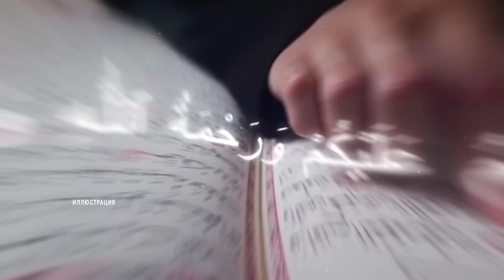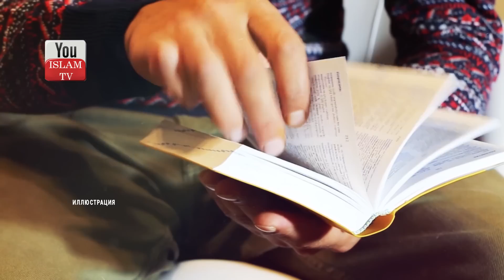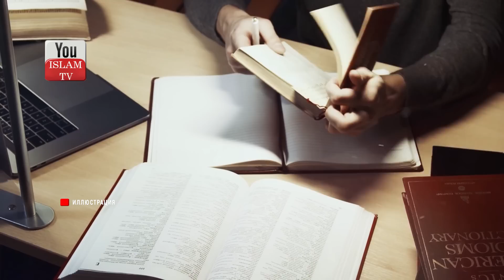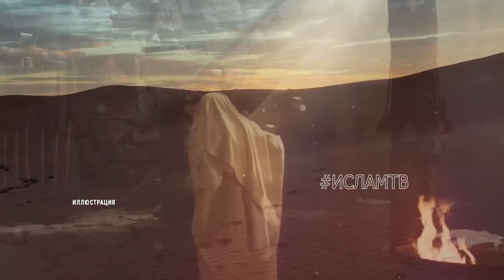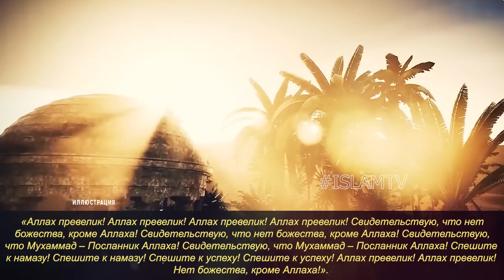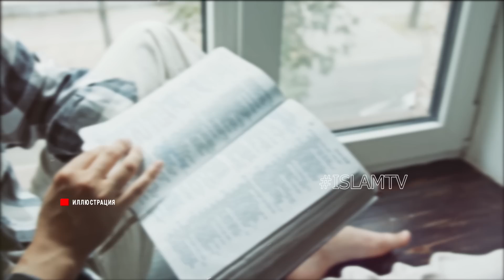КЕМ БЫЛ ПЕРВЫЙ МУЭДЗИН МУСУЛЬМАН БИЛЯЛ ИБН РАББАХ? история ислама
Полная история Биляла ибн Раббаха. Подробности жизни сподвижника Пророка Аллаха (мир ему и благословение Аллаха)

ОБЯЗАТЕЛЬНО ПОСМОТРИ ЭТИ ВИДЕО:
1) СНЫ, ЕСЛИ ВЫ ИХ ВИДИТЕ ЗНАЙТЕ АЛЛАХ ПРЕДУПРЕЖДАЕТ О БЕДЕ КОТОРАЯ МОЖЕТ СЛУЧИТСЯ! ОСТЕРЕГАЙТЕСЬ ЭТОГО
2) Тело НЕ Позволило Маме И Сестрам Омыть Его, Что же Они С Этим Сделали? История Заставит Вас Плакать!
6) ЗНАЕТЕ ЛИ ВЫ ПОЧЕМУ БОГ НАКАЗАЛ НАРОД ПРОРОКА ЛУТА? ЭТО ПРАВДИВАЯ ИСТОРИЯ СОДОМ и ГОМОРРА!
8) ПОЧЕМУ ШАЙТАН ТАК БОИТСЯ ЭТИХ СЛОВ! ПРОСИ ПРОЩЕНИЕ ЗА СВОИ ГРЕХИ! ЭТИ ДУА ОБЕРЕГАЮТ ОТ ШАЙТАНА КОГ..
10) Что Происходит С Тем Кто УТОНУЛ Или СГОРЕЛ? Почему Их Отчет Перед Аллахом Отличается От Других?
12) ФАКТЫ ПРИЗНАКА СУДНОГО ДНЯ В ИСЛАМЕ КОТОРЫЕ МЫ ВИДИМ КАЖДЫЙ ДЕНЬ,КОНЕЦ СВЕТА В СУДНЫЙ ДЕНЬ ЭТО ШОК!